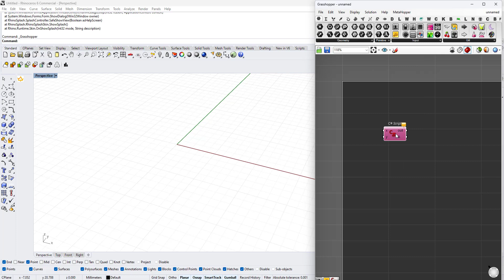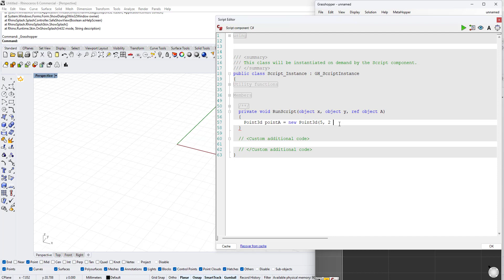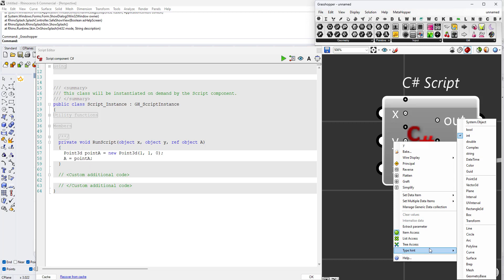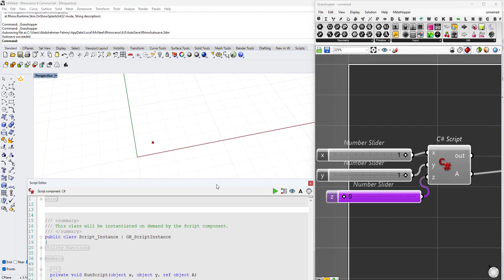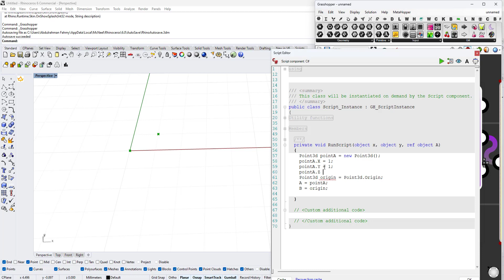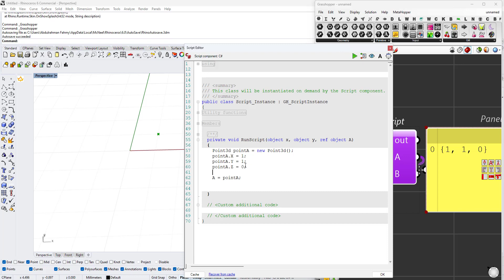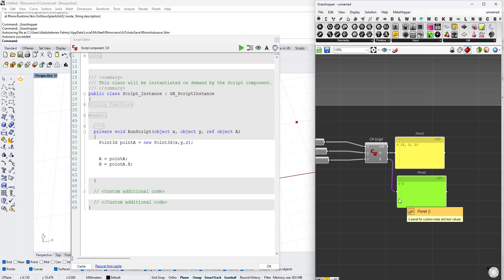1.Point3d Struct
This video explains how to construct points using c# coding in grasshopper. It also shows different methods and properties of the Point3d Struct on RhinoCommon.